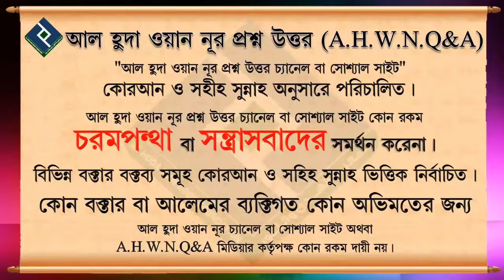লা ইলাহা ইল্লাল্লাহ এটার অনুবাদ কি ᴴᴰ┇শাইখ আব্দুল্লাহ শাহেদ আল মাদানী